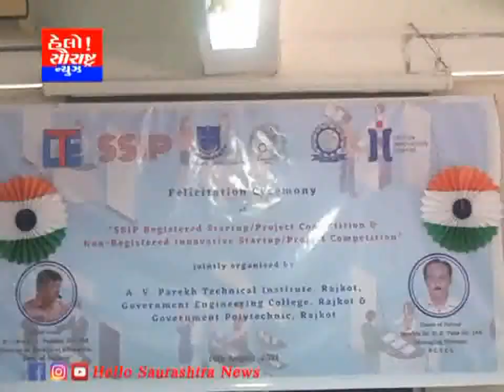Avpt દ્વારા નવીન પ્રોજેક્ટ્સ સ્પર્ધા યોજાઇ